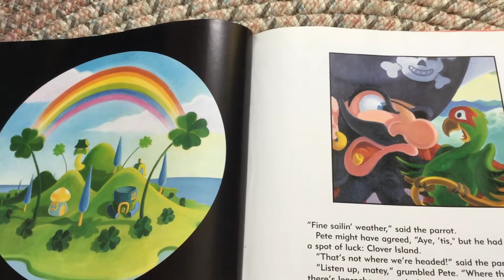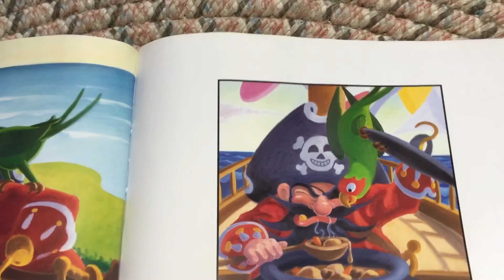Pirate Pete (part 3)